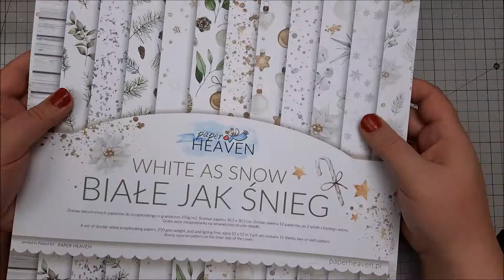Kartka Noworoczna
Witajcie kochani :) Święta już tuż, tuż, pewnie wszystkie kartki świąteczne już wysłane do rodziny, a ja przychodzę dziś do Was z propozycją kartki na życzenia Noworoczne :) kartka bardzo łatwa do wykonania, zapraszam wszystkich do jej wykonania i na zakupy do sklepu :)